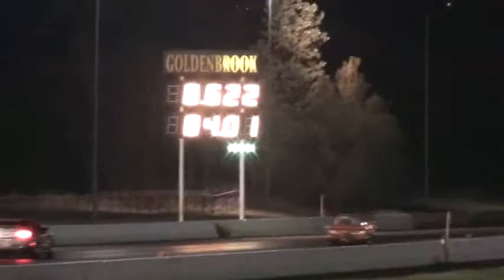Bubba Knox's Mustang GT 1/8 mile pass at Red River